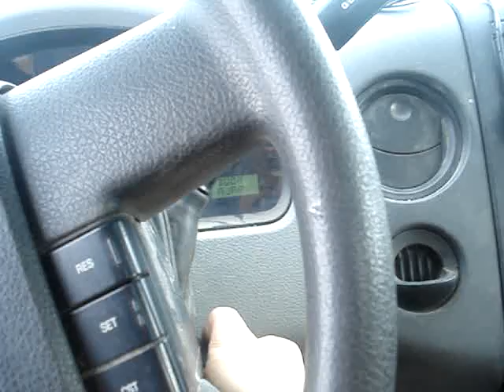Broken Down (Bush Road)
Me broke down in the bush road for lunch... grrreeat